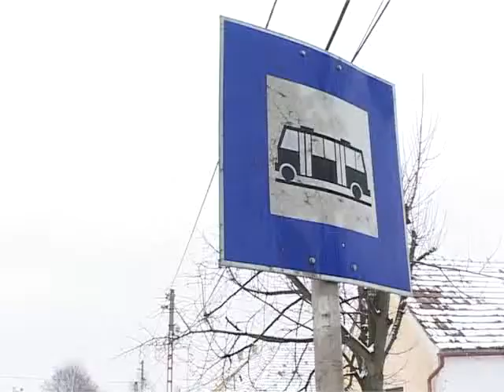Leesett az első hó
Az éjszakai órákban Fejér megye északi részében kezdődött meg a havazás, kedden reggelre pedig már az egész megyében esett. Az idei esztendő első komolyabb havazása napközben nem okozott nagyobb fennakadást a megyében, de mind a Városgondnokság mind pedig a Közútkezelő útügyeletének munkatársai folyamatosan dolgoztak a síkosságmentesítésen és a hóeltakarításon.